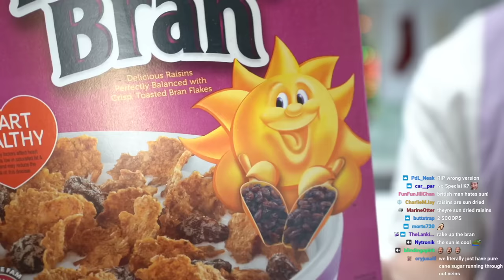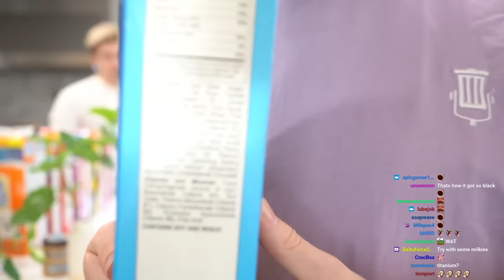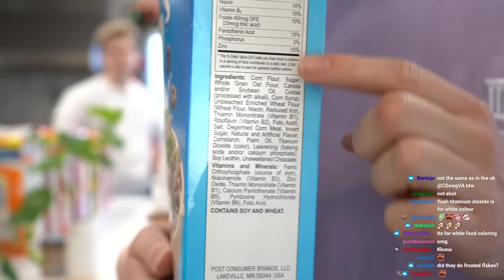RANKING AMERICAN CEREAL ft. Ludwig & Abroad in Japan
Follow @ludwig & @AbroadinJapan!

"RATING AMERICAN CEREAL WITH LUDWIG AND ABROADINJAPAN" was originally streamed on [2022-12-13].

Channel's uploads & thumbnails by:
Jun (junxeno)